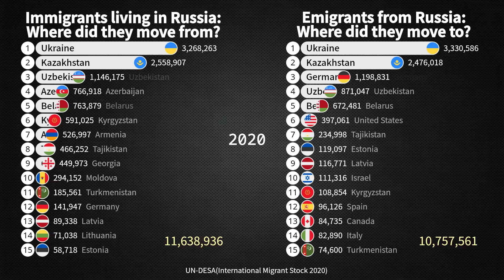Immigrants living in Russia and Emigrants from Russia: Where did they move from and to? 1990-2020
In Russia, immigrants primarily come from former Soviet republics, drawn by economic opportunities and cultural ties. The largest groups are from Ukraine, Kazakhstan, Uzbekistan, Tajikistan, and Armenia. These immigrants often seek better job prospects in Russia's larger cities, like Moscow and St. Petersburg, where wages are higher than in their home countries.

Conversely, Russian emigrants have been moving abroad, especially since the dissolution of the Soviet Union. Popular destinations include Germany, the United States, Israel, and the Baltic states. Many emigrants leave for better economic opportunities, political reasons, or to join family members abroad. The trend of emigration has also been influenced by factors like Russia's political climate, economic sanctions, and conflicts.

Overall, Russia is both a significant destination and a source of migration, influenced by historical ties, economic disparities, and socio-political factors, leading to diverse migratory patterns.